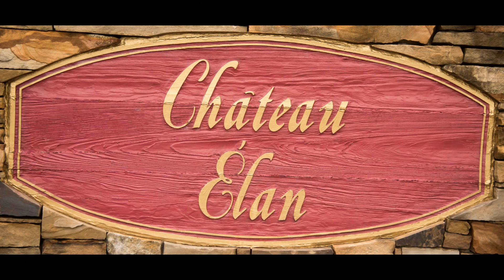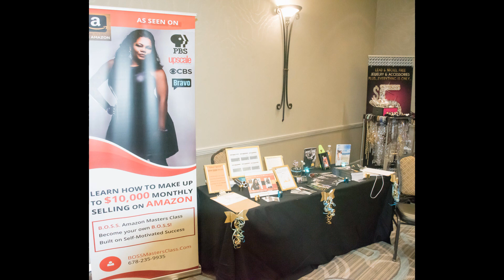Rediscover Her Weekend with Martha Cooper Hudson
ediscovHER is a premiere program developed exclusively for women. Not just any woman but the woman who is ready to put her needs first, feel fulfilled, and discover her voice as she wakes up her dreams, accomplishes her goals,  and discovers her purpose, while unleashing the TRUE HER behind the MASK.  As mothers, wives, daughters and sisters; we often wear multiple hats and masks; as the corporate woman, the business woman, the caretakers, the cooks, the lovers and the disciplinarians — we sometimes forget who we are.